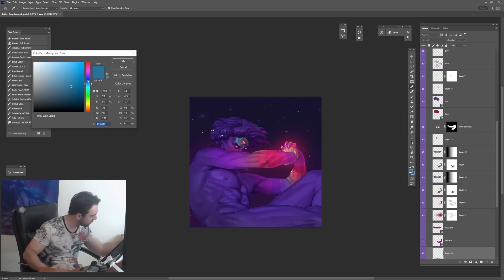Paint process (3h to 1min) - "Fallen Angel"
Recorded myself remaking a drawing i did back in 2021 called "Fallen Angel", referencing old artwork by Alexandre Canabel "The Fallen Angel" (painting) made in 1847. The original recording was ~3 hours long, i sped it up down to 1 minute.

Join me on Discord for censorship-free posts, WIPs, updates, livestreams, and chat with me and the community: